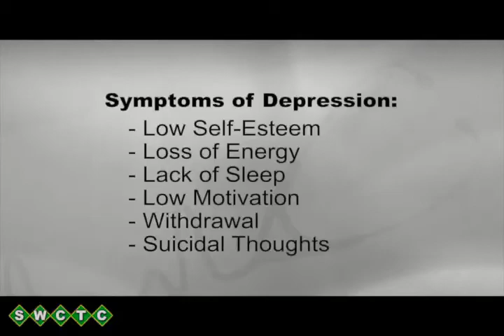Health Break with HealthEast - Depression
Dr. Peggy Sullivan from the Cottage Grove HealthEast Clinic discusses symptoms and treatments for depression.